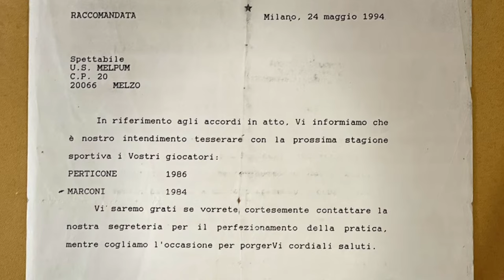Romano PERTICONE racconta la chiamata del MILAN e l'incontro con MALDINI | SerieBKT | DAZN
Nuova puntata di DAZNTALKS! Serie B!

Ospite della nostra DAZN SQUAD rappresentata da Maria Pia Beltran e Francesco Fontana il difensore del Cittadella Romano PERTICONE, che risponderà alle vostre domande LIVE